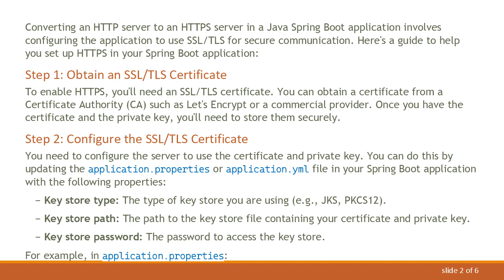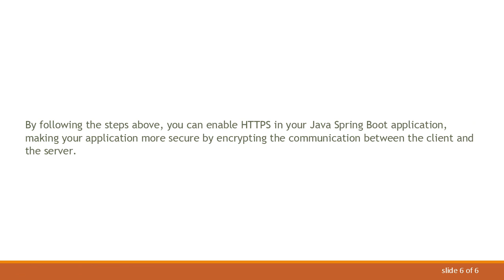How to Convert HTTP to HTTPS in Java Spring Boot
Summary: A guide to help you convert an HTTP server to an HTTPS server in a Java Spring Boot application by configuring SSL/TLS certificates and redirecting HTTP to HTTPS for secure communication.

Converting an HTTP server to an HTTPS server in a Java Spring Boot application involves configuring the application to use SSL/TLS for secure communication. Here's a guide to help you set up HTTPS in your Spring Boot application:

Step 1: Obtain an SSL/TLS Certificate

To enable HTTPS, you'll need an SSL/TLS certificate. You can obtain a certificate from a Certificate Authority (CA) such as Let's Encrypt or a commercial provider. Once you have the certificate and the private key, you'll need to store them securely.

Step 2: Configure the SSL/TLS Certificate

You need to configure the server to use the certificate and private key. You can do this by updating the application.properties or application.yml file in your Spring Boot application with the following properties:

Key store type: The type of key store you are using (e.g., JKS, PKCS12).

Key store path: The path to the key store file containing your certificate and private key.

Key store password: The password to access the key store.

Replace the values in the above configuration with your own key store type, path, password, and key alias.

Step 3: Redirect HTTP to HTTPS

To ensure all traffic is served over HTTPS, you can redirect all HTTP requests to HTTPS. You can create a WebSecurityConfigurerAdapter or use a servlet filter for this purpose.

Add this filter to your application to redirect HTTP requests to HTTPS.

Step 4: Test the Configuration

Once you have configured the application, restart it and access the application using an HTTPS URL. Verify that the application is using HTTPS and the certificate is valid.

Conclusion

By following the steps above, you can enable HTTPS in your Java Spring Boot application, making your application more secure by encrypting the communication between the client and the server.